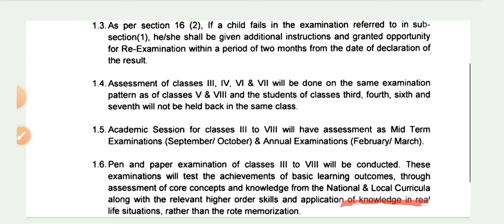रिजल्ट के बाद स्कूल कब से जाना है / Class 6to8 /9/11 / delhi school reopen News/ doe New update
is video mein bataya Gaya Delhi ke sarkari schoolon ke bacchon ko school kab se jana hai
1 April ko 2024 ko school jana hai ya nahin